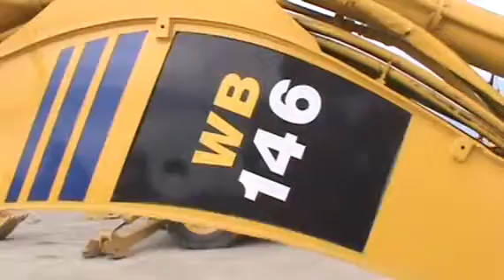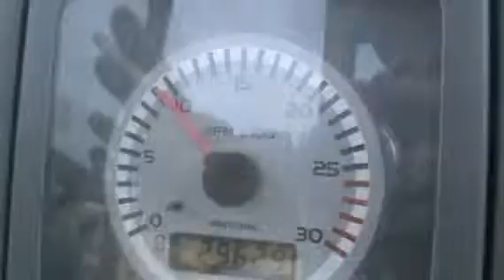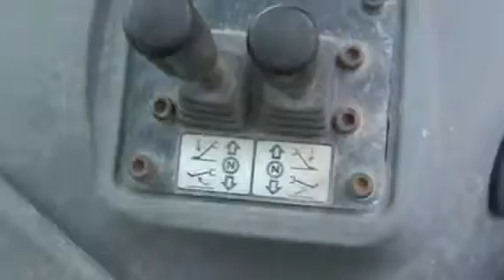2006 KOMATSU WB146-5 For Sale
Title: 2006 KOMATSU WB146-5 For Sale

Description: 4 CYL ENGINE, 4 SPD SHUTTLE SHIFT TRANS, 4X4, 7 FT 7 IN FRONT 4:1 BUCKET, 8 IN REAR CLAW BUCKETCategory: Loader Backhoes